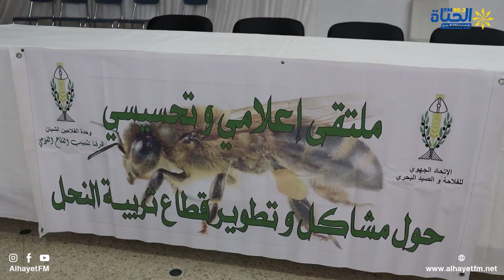ملتقى علمي و تحسيسي حول مشاكل و تطوير قطاع تربية النحل